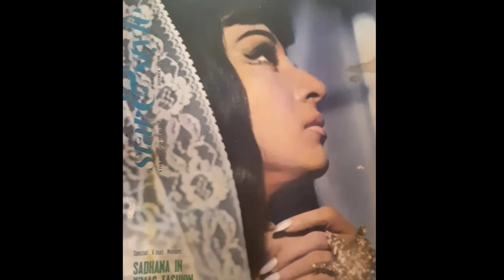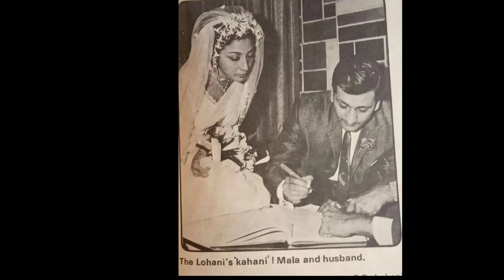Legendary Actress Mala Sinha With Her Daughter & Family | Biography & Life Story